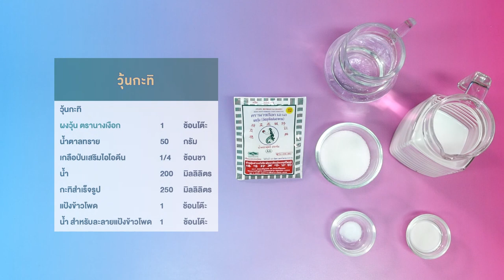อาจารย์ยิ่งศักดิ์ จัดกิจกรรม Workshop ผงวุ้นตรานางเงือก | วุ้นใบเตยกะทิ